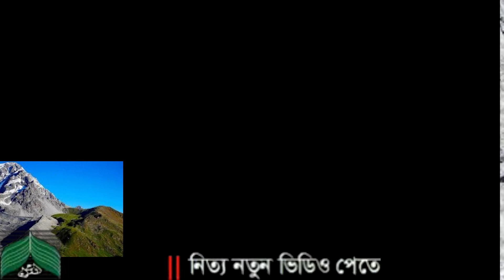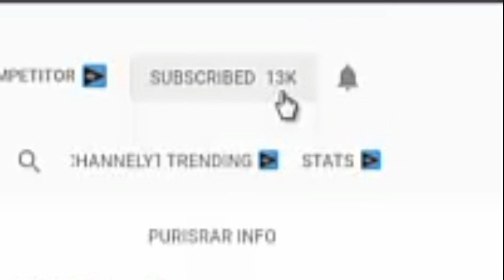Ashab E Kahf History | আসহাবে কাহাফের ঘটনা যুবকদের জন্য শিক্ষা | আসহাবে কাহাফের ঐতিহাসিক শিক্ষা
This contents is made only by Islamic Movement World. Therefore, changes, modification or re-uploading of this content will be considered penal offense. If someone does this, legal action will be taken against him.